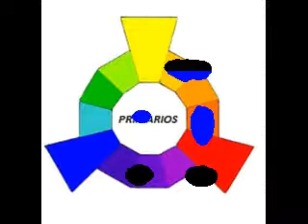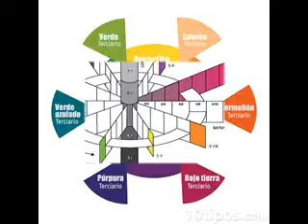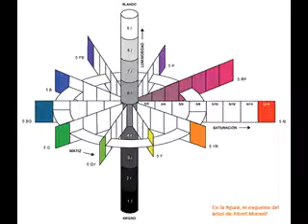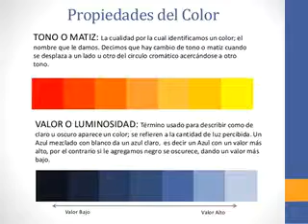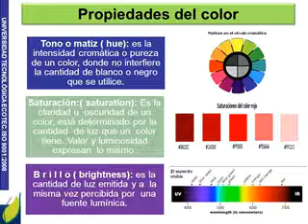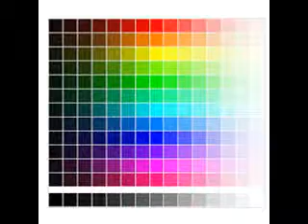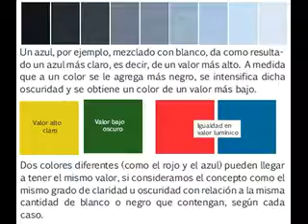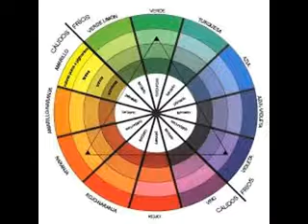TEORIA DEL COLOR - (Clasificacion de los colores)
(Clasificación de los colores)